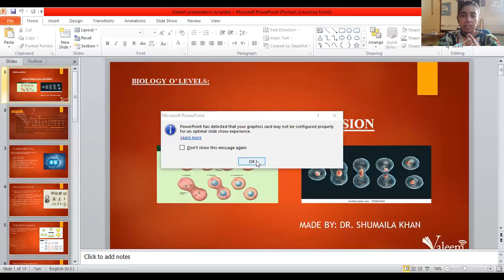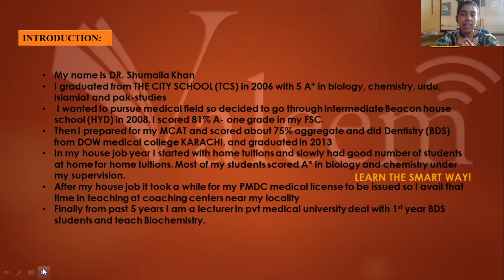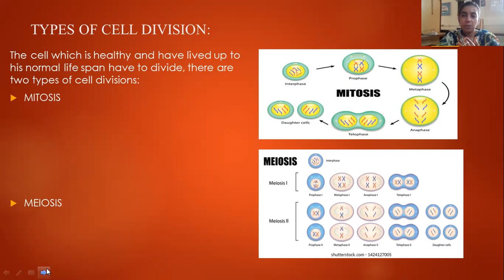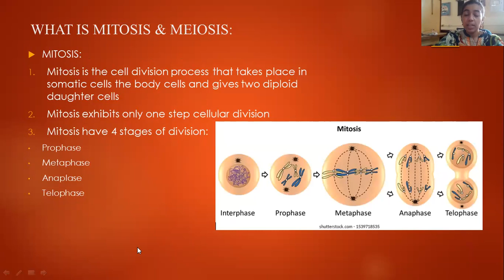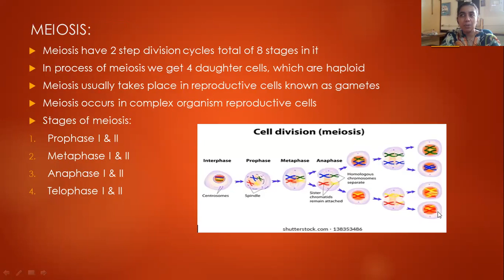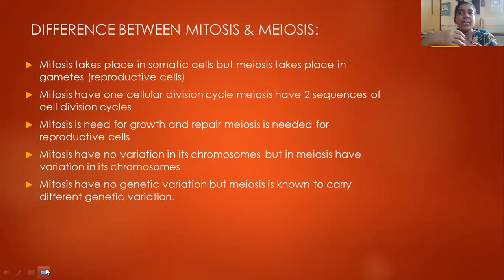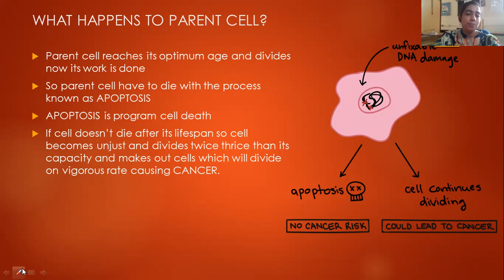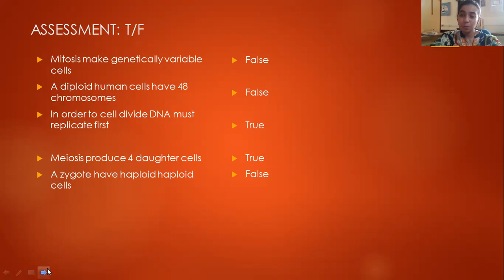Cell Division | Mitosis and Meiosis | O'Levels Biology (5090)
Cell division is a process that leads to cell multiplication.

It occurs in both plants and animals. Original cells which undergo division are known as parent cells and the new ones resulting from division are known as daughter cells.

Dr. Shumaila Khan is a dentist by profession and am teaching in a reputed medical college for the last 5 years as a post of lecturer. She always teaches her students to be the best in whatever profession they are passionate about rather than being average in a career that is not your forte.

- Personal Attention
- Recorded Classes